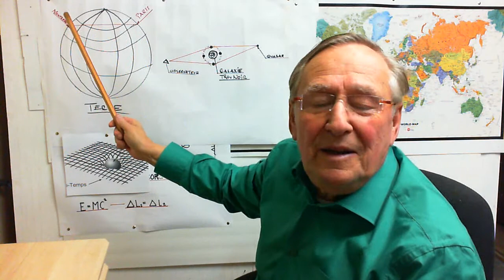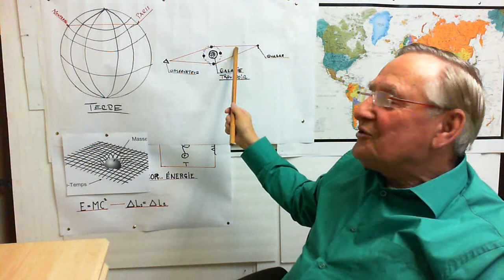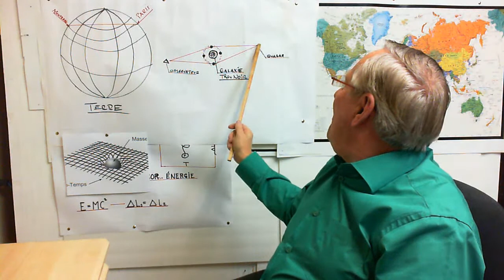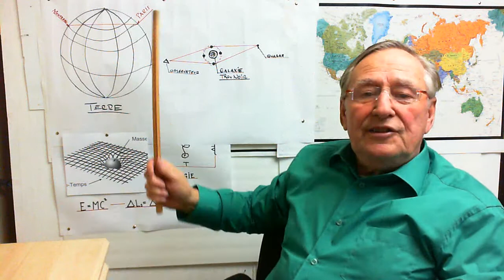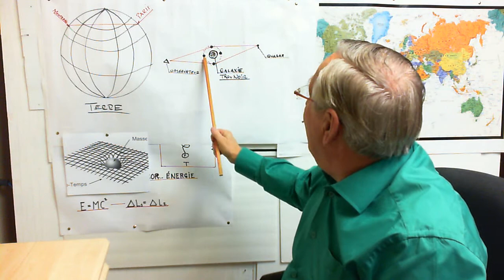Explication de la croix d'Einstein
Phénomène assez rare quand il s'agit d'un amas galactique qui la  provoque au lieu d'un trou noir.